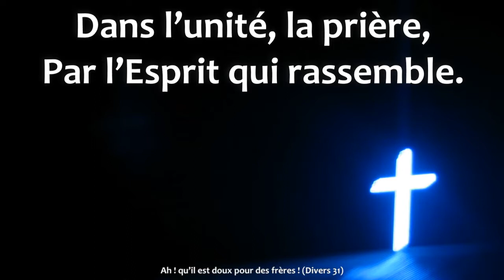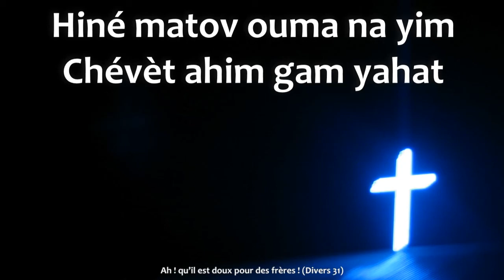Ah! qu il est doux